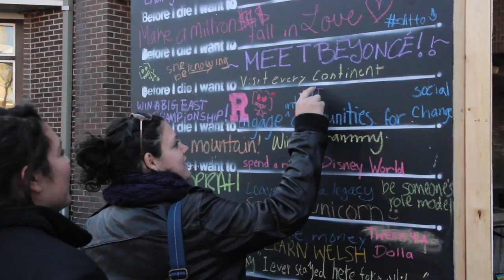RUPA Arts and Culture Committee Recruitment Video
Applications to be on the Rutgers University Programming Association Council 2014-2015 are due by Sunday, February 16th, 5pm. to apply.

The Arts & Culture committee provides a diverse selection of educational and entertainment programs which focus on the importance of creative, social, cultural, and global issues. This committee provides craft projects on campus, presents a variety of artists and speakers featuring unique topics, and creates opportunities for art and other forms of expression.

Responsibilities of the Arts & Culture Committee include:

Provide a diverse selection of educational and entertainment programs in a variety of formats including lectures, demonstrations, and hands-on projects
Provide accessible visual art to the university community
Organize a variety of skills-based events where students can gain exposure to activities such as painting, knitting, wood carving, etc.
Coordinate art/museum-related trips
Provide on-going activities, such as craft events, to help students relieve stress and build community on each campus